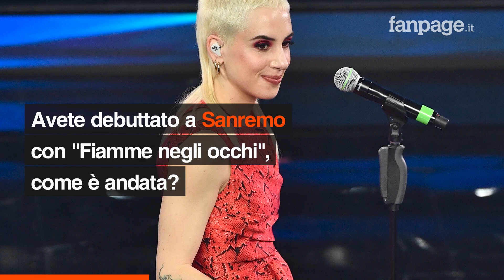Coma_Cose a Sanremo 2021: "Vogliamo stupire sia chi ci conosce che il festival"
I Coma Cose sono un duo milanese composto da Fausto Zamardelli e Francesca Mesiano, in gara a Sanremo 2021 con la canzone “Fiamme negli occhi”. Si tratta di una delle band più note nell’ambiente indipendente italiano, e in questi ultimi anni hanno costruito una base molto solida di fan. Alle spalle hanno un album “Hype Aura” e diversi singoli di successo come “Post Concerto”.